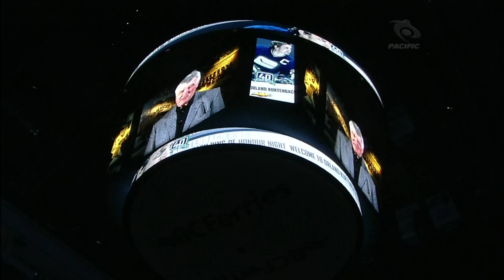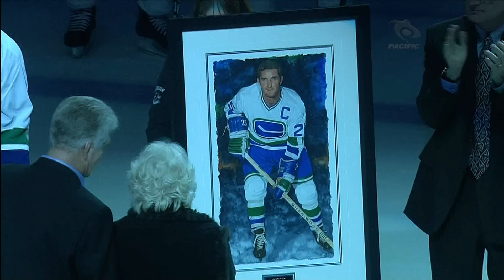Canucks Ring of Honour: Orland Kurtenbach - 10.26.10 - HD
Canucks Legend, Orland Kurtenbach is the first player up in the Canucks Ring of Honour.

This video is property of the NHL and Rogers Sportsnet.